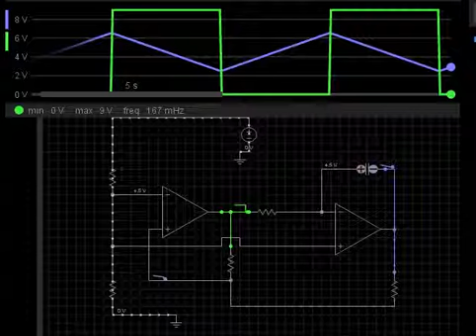Op Amp Triangle Wave Generator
Electronics @ ECU